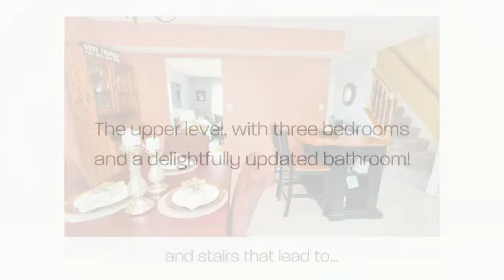3317 Betterton Circle, Abingdon MD 21009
This adorable EOG TH is sure to please! Spacious,level,fenced yard w/shed,deck & entrance to the bsmt as well as kitchen level. Interior offers an open floor plan w/eat-in kitchen,black appliances,hardwd floors & ceramic tile.3 bdrms on upper level w/updated carpet and hall bath.Finished LL w/ceramic,full bath,sep. laundry/storage. Storage in attic,very well cared for home.This one is a must see!